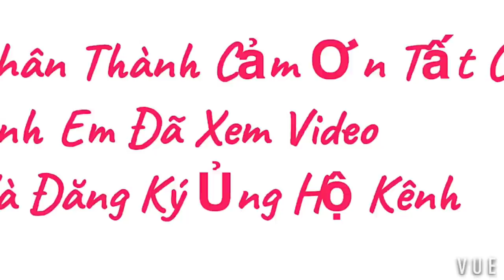VÙNG ĐẤT CỦA NHỮNG SIÊU TÀU, CẢNG HÒN RẾ NHA TRANG - VIETNAMESE FISHING BOAT